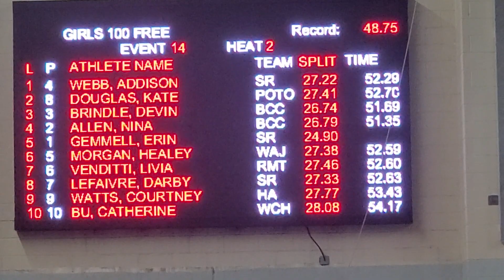Erin Gemmell of Stone Ridge sets girls 100 free record at 2023 Metros, 48.19